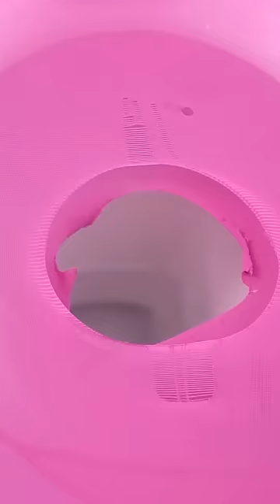Phone Fell in the Toilet! Funny DIY Ideas